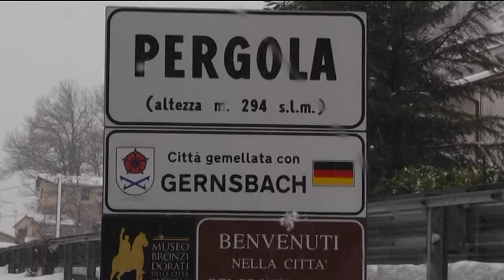Neve, nell'entroterra pesarese: tappa a Pergola